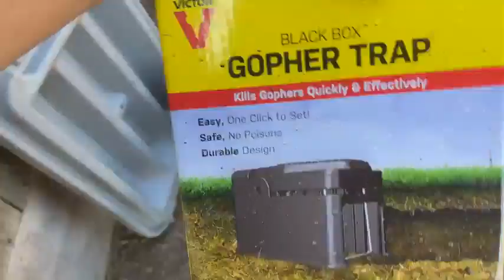Trapping a gopher using the garden hose method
TODAY I CAUGHT A GOPHER USING A WATER HOSE.  Actually, I caught 3 this week.  Also, I discuss the network of tunnels and that they share some of the main tunnels.  After a new gopher is of age, the mother gopher kicks him out of the nest.  He will then go and make a new home but usually, they will share some of the tunnels.  I have caught 3 gophers sharing this same system of tunnels.  Therefore even though they are solitary creatures, they are not alone.